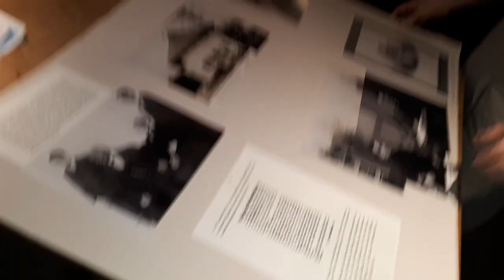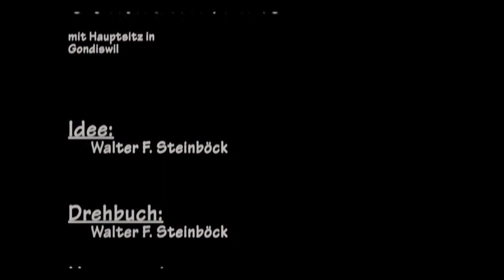GOGA 2018 Photo Ausstellung Paul Studer Vorbereitung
Photo- Ausstellung Paul Studer an der GOGA 2018
GONDISWIL UND SEIN GEWERBE IM LAUFE DER ZEIT

Der frühere Unternehmer und Inhaber der Firma Reinhard zeigt dazu bisher noch nicht veröffentliche Photographien aus seinem reichhaltigem Archiv in einer packenden „Bildergeschichte" beim GOGA- Stand Nr. 15.

Vielleicht erkennen Sie frühere, etwa schon verstorbene Verwandte, Freunde und Bekannte, können diese aber nicht mehr richtig zuordnen.

Gerne unterstützen Sie dabei mit ihrem schier unendiichen Wissens- und Erfahrungsschatz der Aussteller Paul Studer selbst - und Franz Schär, Schuhmachermeister in Gondiswil und ehemaliger langjähriger Präsident des Gondiswiler Gewerbevereins. Für sie als lebende Zeitzeugen und wandelnde Chroniken gibt es fast nichts, was sie nicht wissen.

Also nutzen Sie die Gelegenheit, Ihre Lücken auf eine angenehme Art zu schliessen.

Der Videoclip zeigt die Verantwortlichen bei ihrer Vorbereitungsarbeit.